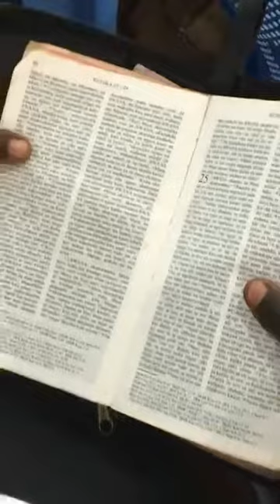10/27/19 (Dream symbolic language) Sunday Service by Bishop George Oduor Owiti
GCJC in kinyerezi,Dar es Salaam,Tanzania
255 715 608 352, 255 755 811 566